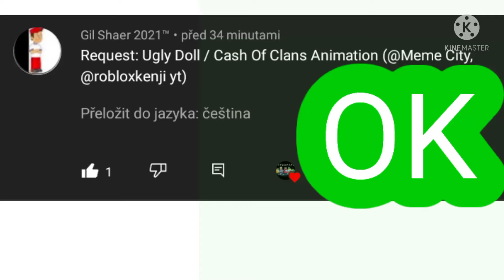Ugly doll / Clash of Clans animation (@Meme City, @robloxkenji yt)